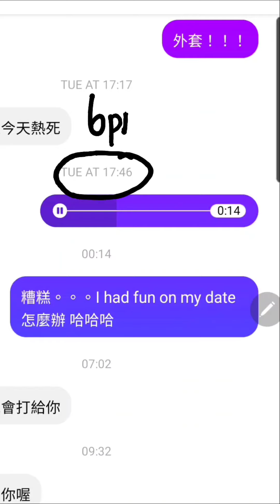IVF at 40 // Day 14&15 Lupron Injection // Squid Game // NY vs LA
I just turned 40!!!
Is it too late to freeze my eggs?!

I made a series of videos documenting process of eggfreezing in help reveal details to women who's not quite ready to have kids right now and wants to freeze their eggs and have kids when the time is right.